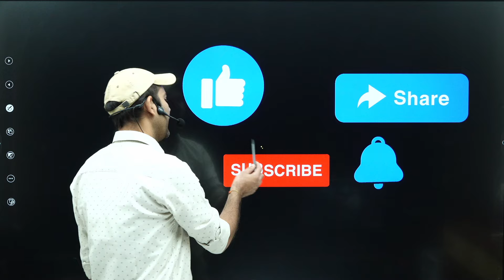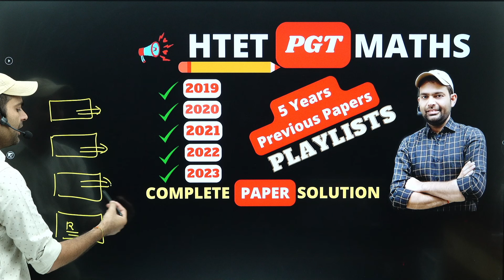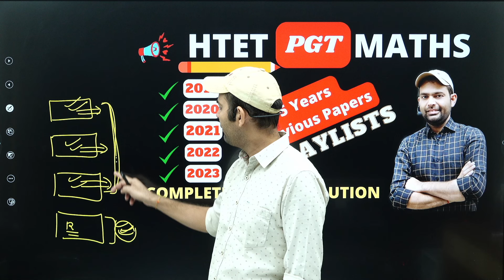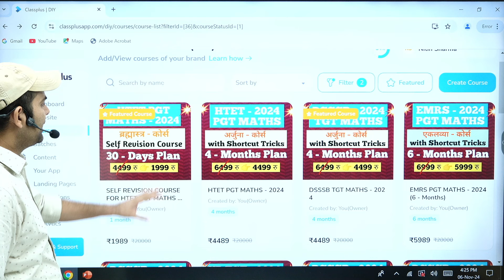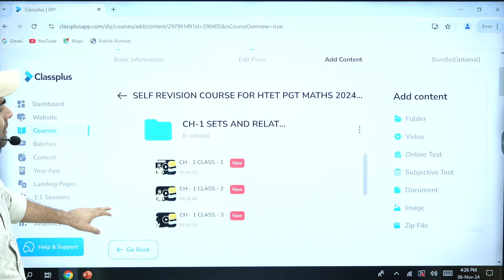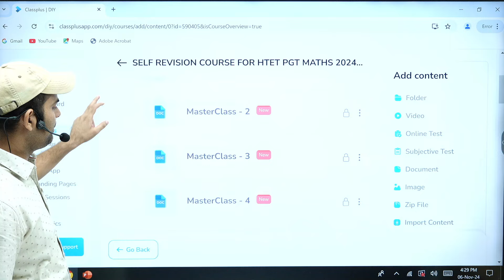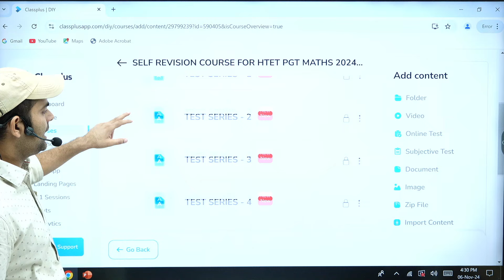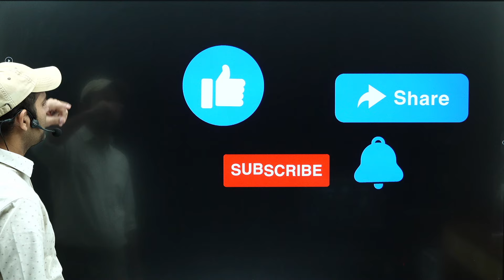30 दिनों में HTET PGT MATHS Exam कैसे तैयार करें | HTET PGT MATHS SELF REVISION COURSE LAUNCHED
30 दिनों में HTET PGT MATHS Exam कैसे तैयार करें | HTET PGT MATHS SELF REVISION COURSE LAUNCHED

( Note :- For iPhone
Use org code  MILLU )